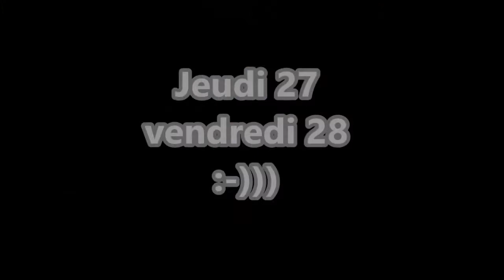Pics et pics et cols aiguilles VC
Une semaine d'escalade, d'alpinisme et de parapente dans le Vercors et les Ecrins avec les ascensions du Mont-Aiguille, de l'Aiguille Dibona et du Pic Coolidge.